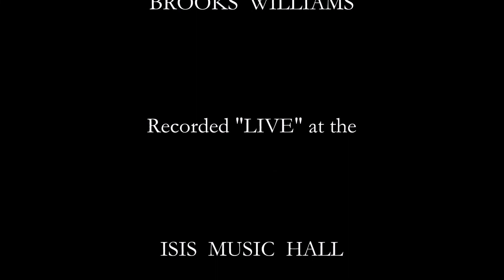Brooks Williams - Sitting on Top of the World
Brooks Williams plays "Sitting On Top Of The World" solo-live at Isis Music Hall in Asheville, North Carolina USA on 7th March 2020. Audio & Video by Wayne Ebinger.